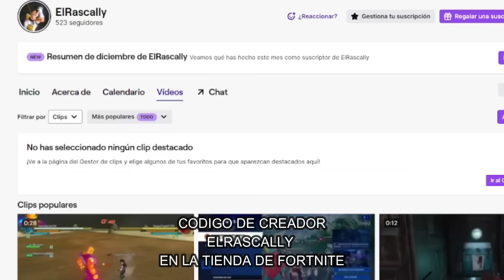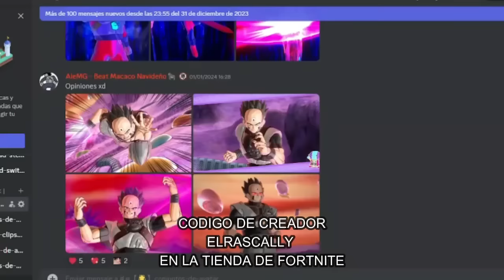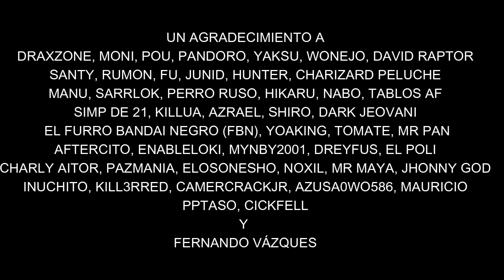MÁS DE 80 SECRETOS DE DRAGON BALL XENOVERSE 2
Ey what a peks gente ¿Cómo están? Sean bienvenidos a la primera parte de este video en donde recopilo todos los secretos de Xenoverse 2, espero que lo disfruten :D